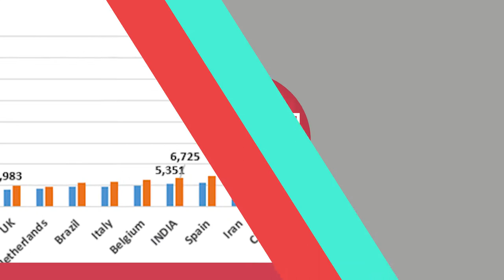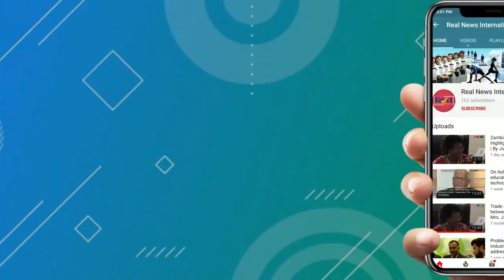केवल एक बीमारी पर फोकस क्यों? कोई पैटर्न है क्या मौतों का? | RNI - Real News International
ये महामारी क्या आई हम ने असंख्य भारतीयों की चिंता छोड़ केवल एक बीमारी के इलाज पर फोकस किया। क्या हमने सोचा कि कितने लोग दर्द से तड़प रहे होंगे, कितनों की बीमारी धीरे धीरे उन्हें खा रही होगा और कितने जो ज़िंदगी के तराने गाने लाएक़ थे, मौत की आग़ोश में चले गये होंगे। आज हम दिखाएंगे कि इस महामारी से जो मौतें हो रही हैं उनमें भी एक पैटर्न उभर कर सामने आ रहा है। देखिएः